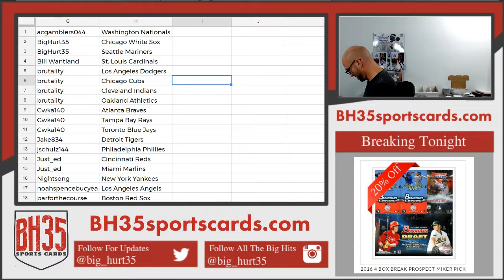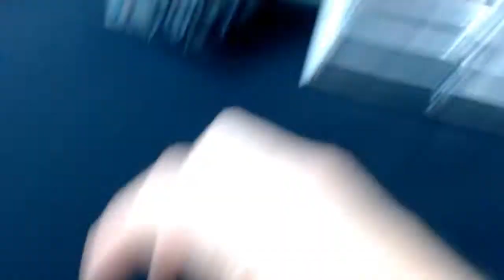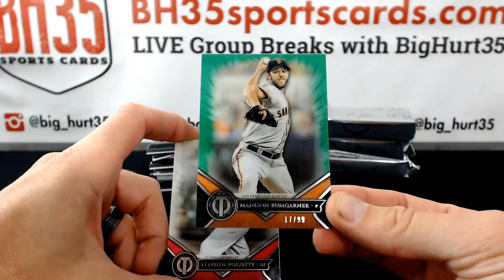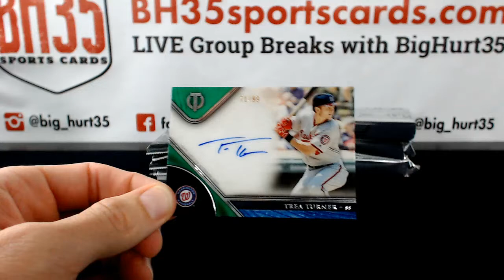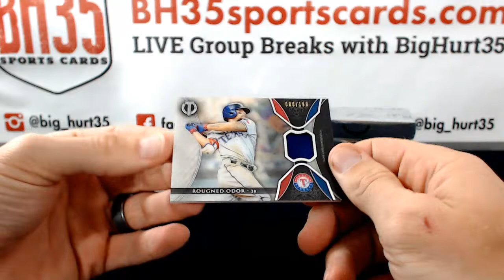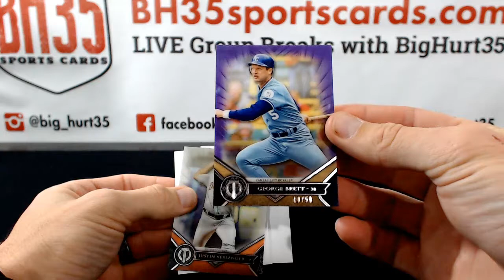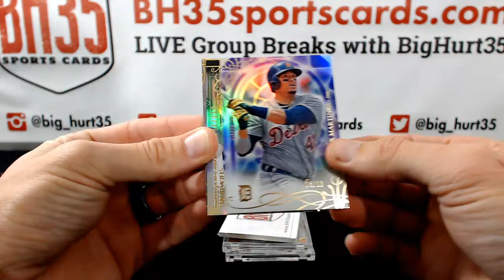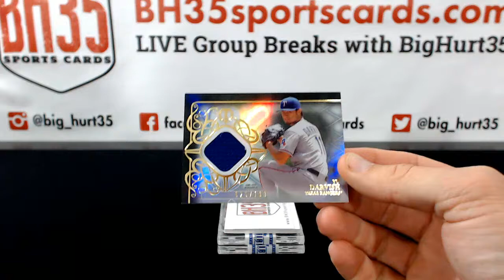Tribute Baseball Mixer 5 Box Break Pick Your Teams #2